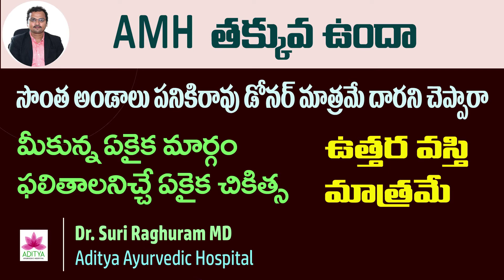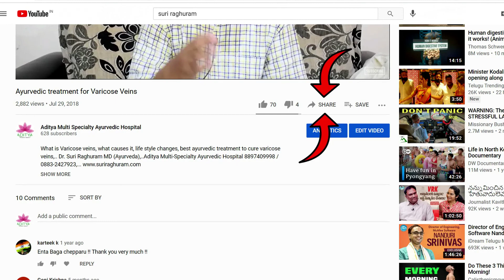Increase your AMH - With Uttara Vasthi | Low AMH Treatment | Ayurvedic Treatment | Dr. Suri Raghuram